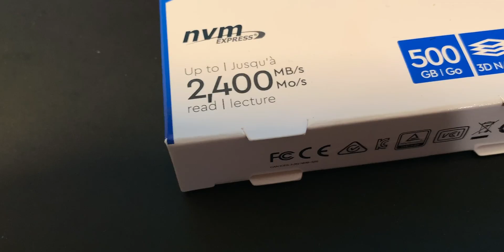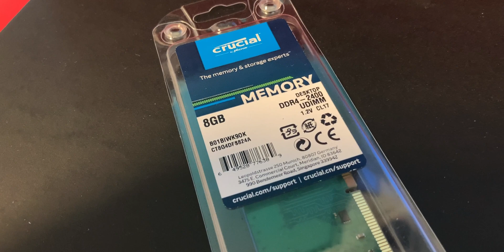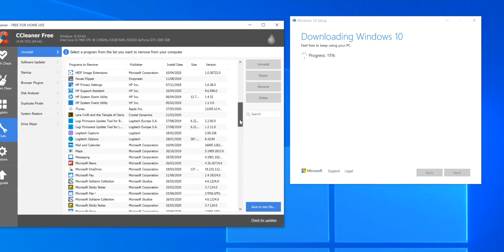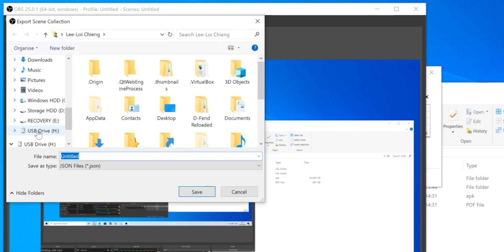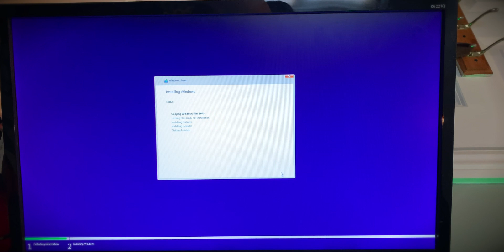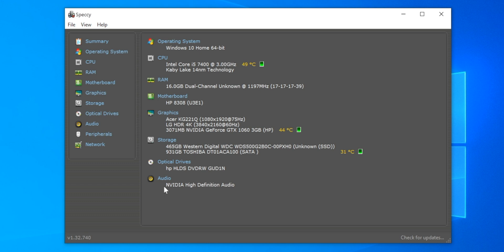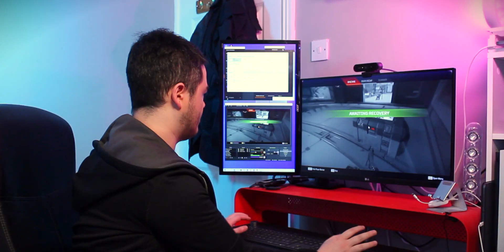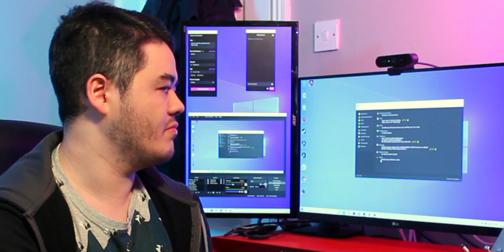Let's Upgrade my HP Omen Gaming Desktop Computer!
I bought this HP Omen Gaming Rig on the cheap last year so today we will be putting a new SSD and more Ram into the PC along with touching up the thermal paste which leads to twists of it's own!

Components used in upgrade:
Crucial 8GB DDR4-2400MHz stick
WD Blue SN550 500GB M.2 NVme
120GB SanDisk USB-C/USB-A memory stick

Chapter Times:
INTRO: 00:00
Part 1- Prep your PC for the Upgrade: 02:16
Part 2- The Upgrade: 04:52
Part 3- Benchmark time: 09:52

THIS VIDEO REVIEW IS INDEPENDENT AND DOES NOT CONTAIN ANY SPONSORSHIP OR PRODUCT PLACEMENT.